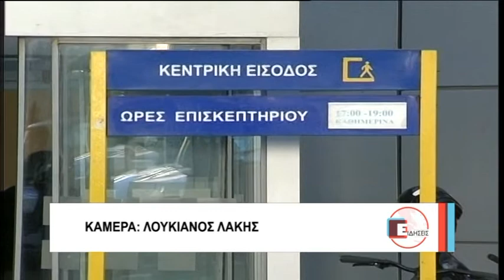Βόλος Στο Πανεπιστημιακό Νοσοκομείο νοσηλεύεται 15χρονη που διαγνώστηκε με μηνιγγίτιδα 161219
Στο Πανεπιστημιακό Νοσοκομείο Λάρισας νοσηλεύεται από χθες μια 15χρονη, η οποία αρχικά εισήχθη στην Παιδιατρική Κλινική του Νοσοκομείου Βόλου. Οι  θεράποντες γιατροί διέγνωσαν μηνιγγίτιδα. Σύμφωνα με πληροφορίες, η 15χρονη παρουσίασε τις τελευταίες πέντε μέρες υψηλό πυρετό και άρχισε να παρουσιάζει συμπτώματα δυσκαμψίας. Οι γονείς της τη μετέφεραν στο Νοσοκομείο του Βόλου, όπου κρίθηκε ότι έπρεπε να υποβληθεί σε μαγνητική τομογραφία, ωστόσο η μία και μοναδική γιατρός που χειρίζεται το μηχάνημα ήταν εκτός υπηρεσίας. Έτσι η 15χρονη μεταφέρθηκε στο Πανεπιστημιακό Νοσοκομείο της Λάρισας, όπου και νοσηλεύεται.